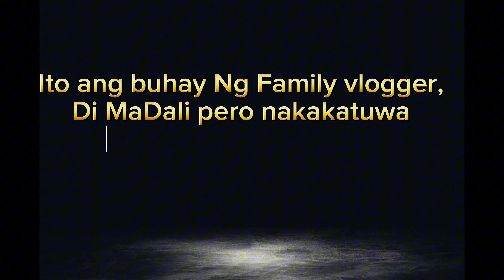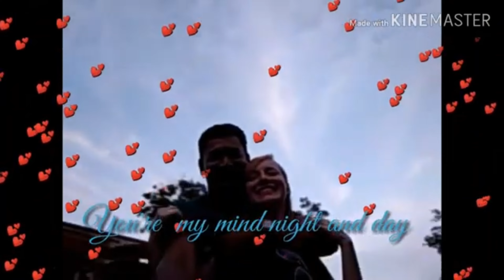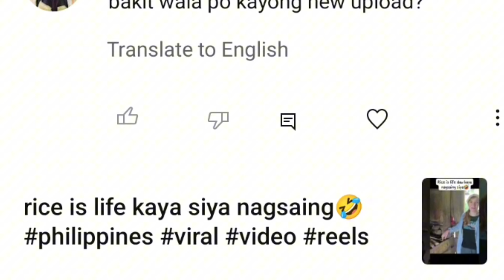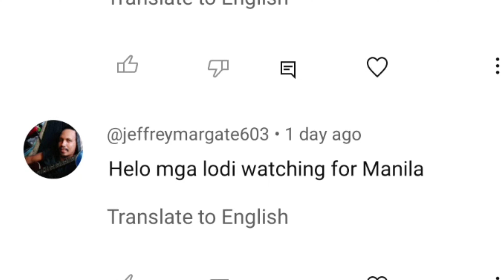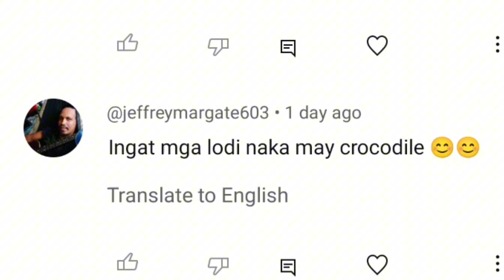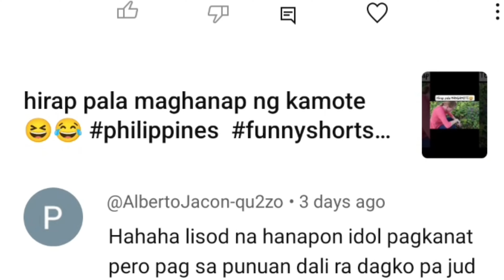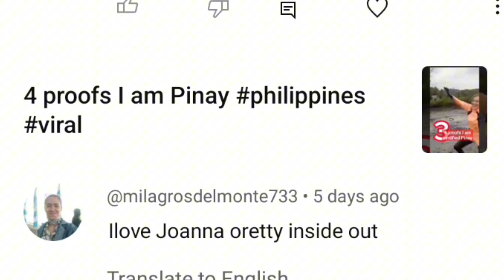Unboxing SILVER Play Button! Our YouTube journey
EPIC Unboxing: Silver Play Button! Pinoypolish Family's Milestone Revealed 🎉"

Description: "Join us for an unforgettable moment as we unbox our Silver Play Button! 🏆 Witness the joy, excitement, and gratitude as we celebrate this incredible milestone with our Pinoypolish Family! Don't miss out on this epic unboxing journey!"

1.
2.
3.
4.
5.
6.
7.
8.
9.
10.
11.
12.
13.
14.
15.